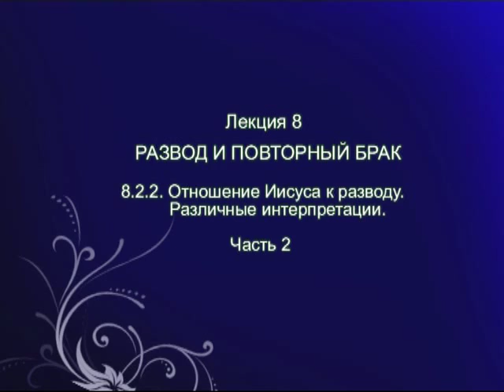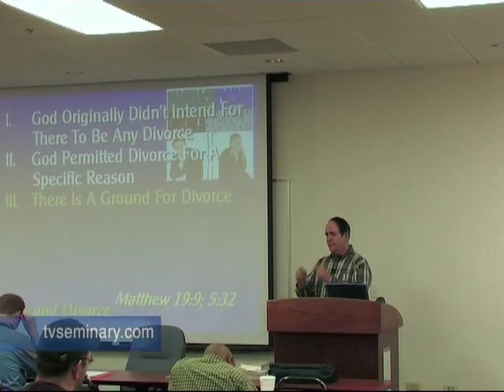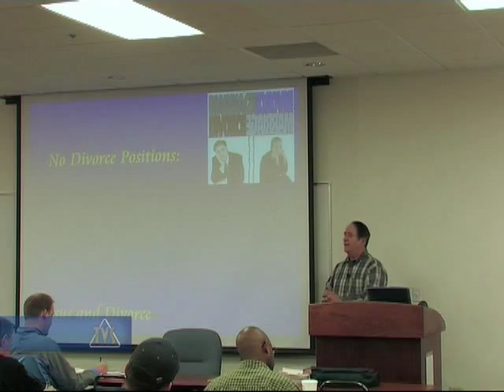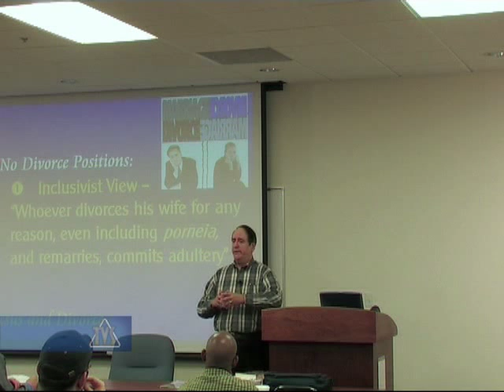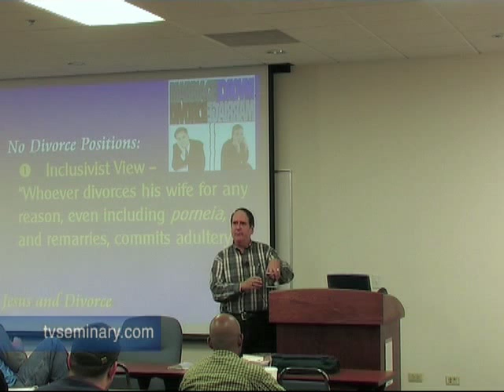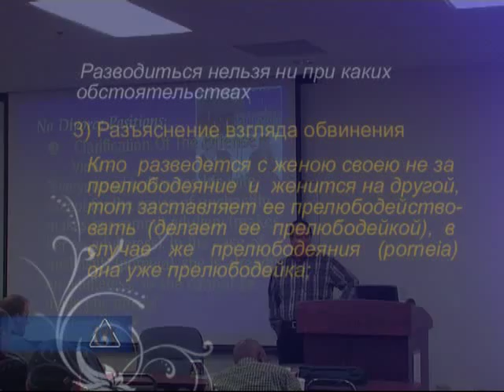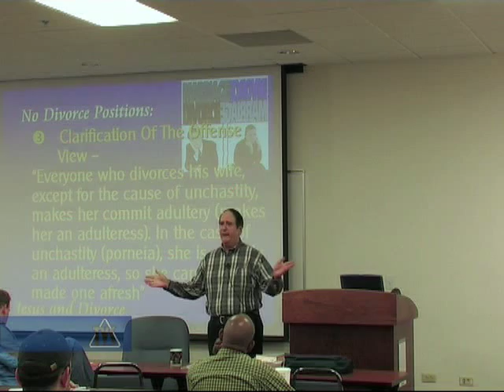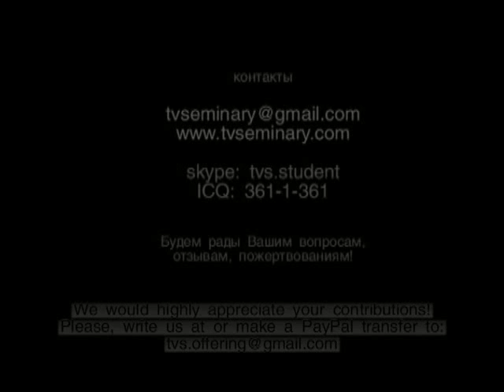TVS ST715 8 2 2 Iisus i razvod 2